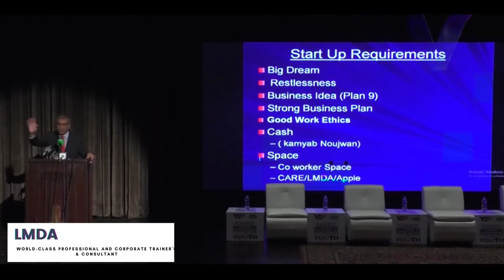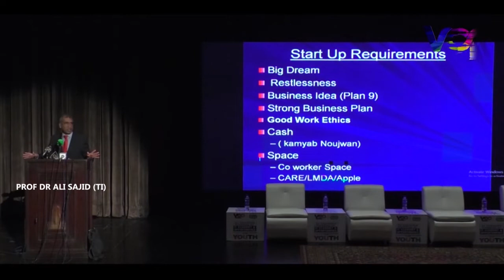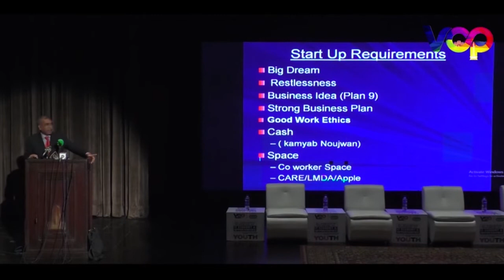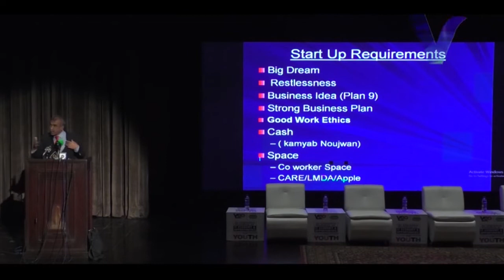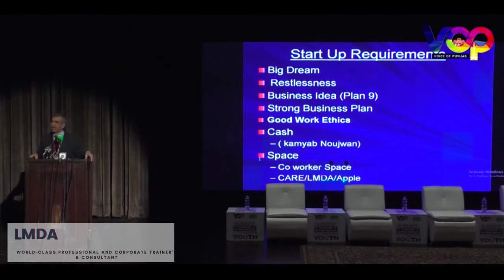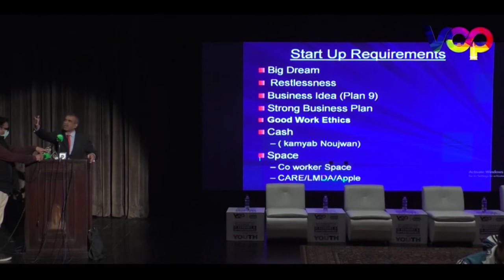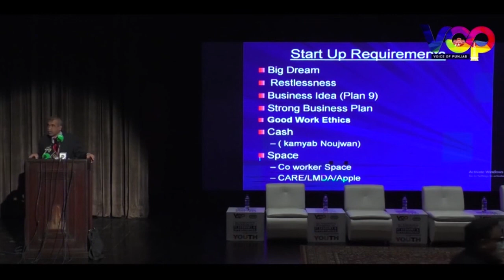اپنی سِکلز کو پالش کریں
36
حکومت پنجاب اور وائس آف پنجاب کی جانب سے الحمراء لاہور میں آئی ٹی اکانومی اور نوجوانوں کے لیے مواقع کے عنوان سے ایک انٹرایکٹو ورکشاپ کا انعقاد:
پرفیسر ڈاکٹر علی ساجد (تمغہ امتیاز) اوپننگ ریمارکس